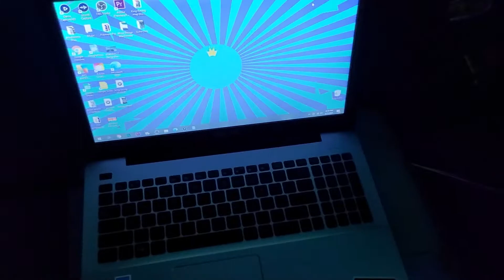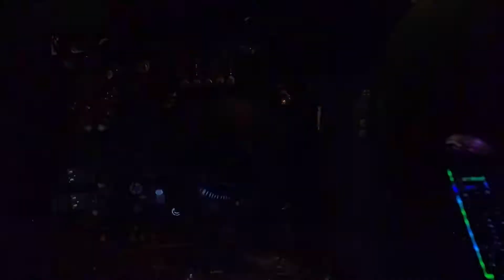I'm back! (Why I was gone)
131 days. I'm back y'all!
So in this video I explain why I haven't uploaded since January.
BTW PLEASE WATCH MY VIDEOS WITH AD BLOCK ON!